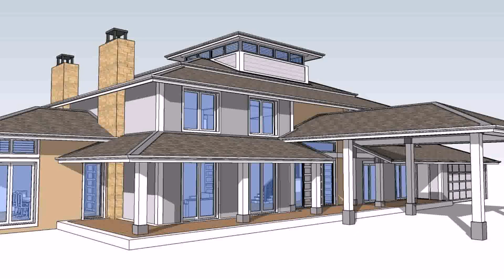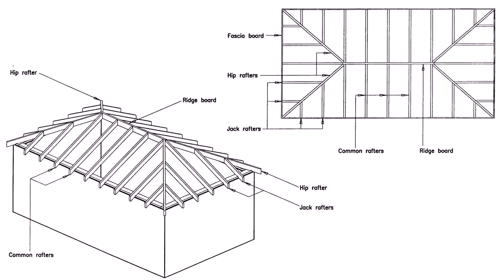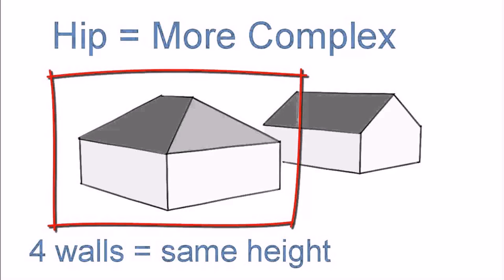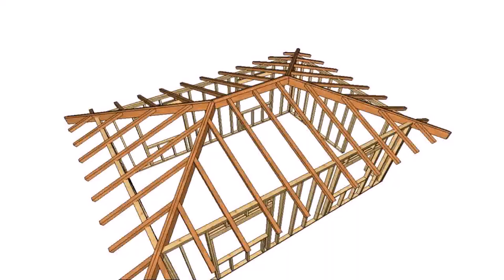Buy Car NY 5% DP